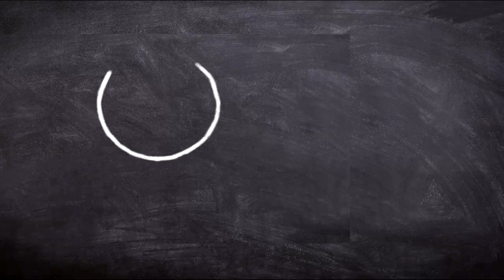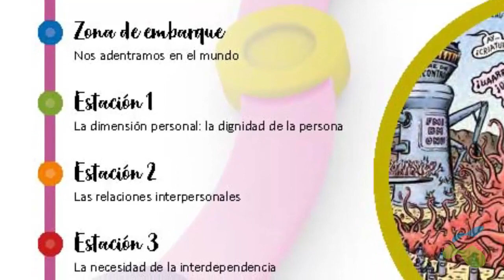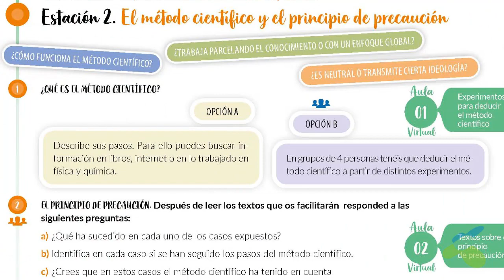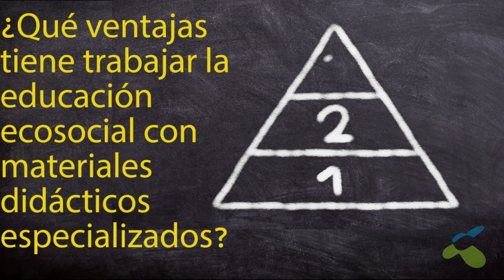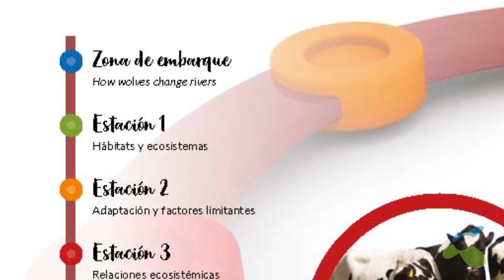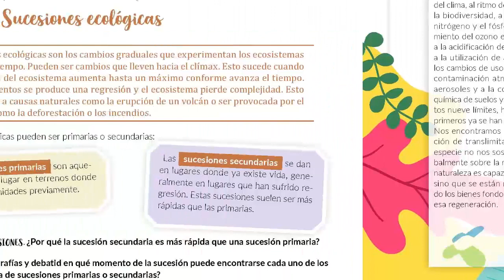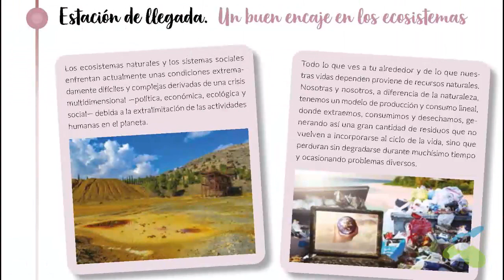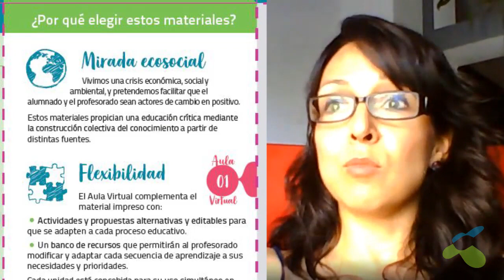No podemos seguir educando como si nada estuviera pasando...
En este vídeo, Laura Brox, profesora de Biología en la C.E.M Hipatia FUHEM, y Carlos Diez, profesor de Valores Éticos en el Colegio Lourdes FUHEM, comparten algunas de sus experiencias al poner en práctica los materiales didácticos con enfoque ecosocial que hemos publicado en FUHEM.

En el caso de Laura, al explicar la célula, el ciclo de la materia o el cambio climático, se reconoce con una mayor apertura a la hora de hacer y resolver preguntas, clave del método científico, igual que sus alumnos; mientras que el concepto de interrelación de especies cobra todo el sentido. Por su parte, Carlos Díez llevó su mirada a las redes de apoyo vecinal de reparto de comida para plantear cuestiones como la dignidad y las necesidades, y el debate entre derecho a la intimidad y derecho a la información.

Si bien es cierto que la suspensión de la actividad presencial en los centros escolares ha supuesto replantear métodos y trabajos para resolver muchas dificultades, docentes y alumnado dan cuenta de nuevos aprendizajes que les permiten entender mejor el aquí y el ahora.